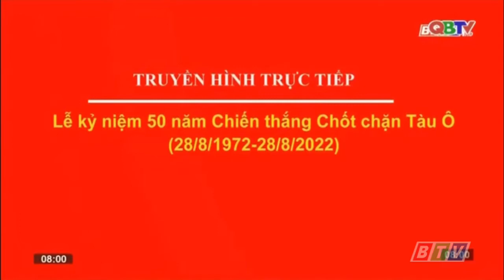QBTV SD Quảng Bình tiếp sóng BPTV1 HD Bình Phước (08g00 - 26/08/2022)